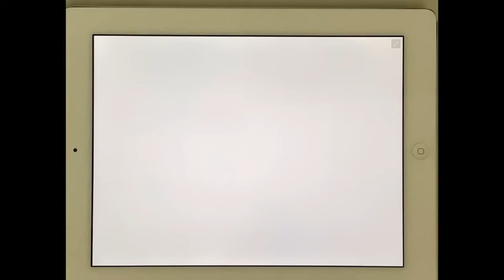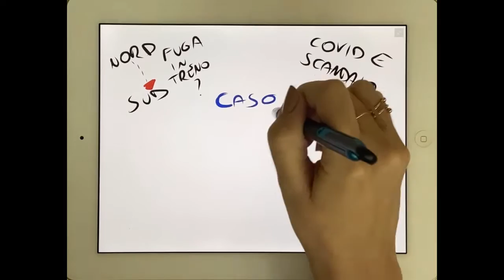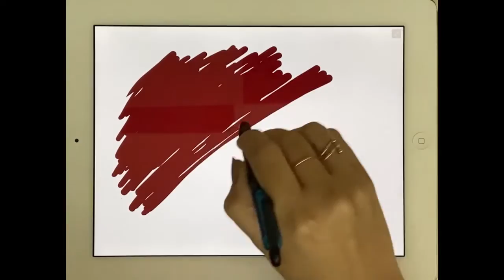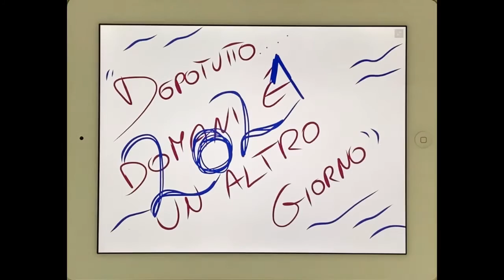ANNUS 2020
ANNUS

Rubrica in collaborazione con lo studio associato di comunicazione Sicra Press. Cosa è successo in questo folle 2020?

Un tablet, una penna e una voce per ricordare e commentare... Annus propone - attraverso un pizzico di creatività - un resoconto dei fatti più importanti del 2020, anno storico che segnerà per sempre ciascuno di noi...

di Serena Valastro